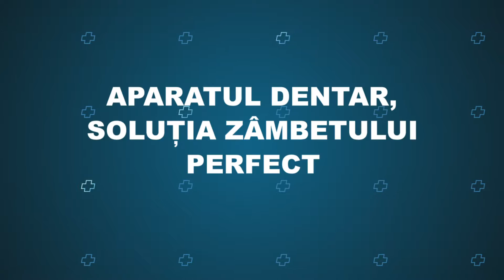Tratament ortodontic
Dintii strambi, distantati sau inghesuiti reprezinta una dintre principalele probleme de sanatate si estetica dentara in randul copiilor. La prima vedere un aparat dentar poate parea incomod, dar în momentul în care tratamentul  este terminat, dinţii vor fi   aliniaţi cum trebuie. Intr-un cuvant PERFECTI.